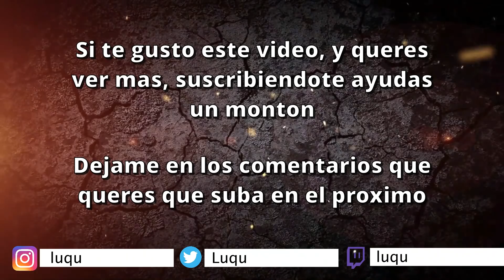GANAR EL MUNDIAL O IR A LA LUNA? | IRL ft DEMENTE